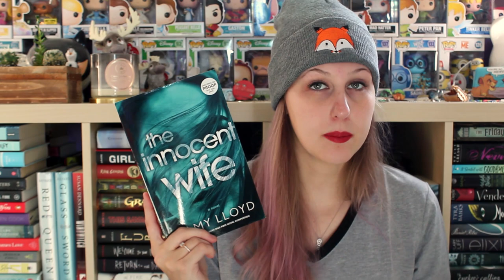SURPRISE UNBOXING #62 | FETUS JAY FRIDAY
I've read Cadaver & Queen (3/5 Stars), The Lucky Ones (3.5/5 Stars) and The Innocent Wife (3.5/5 Stars). There's totally no review videos... but there are reviews on goodreads and in my wrap ups!